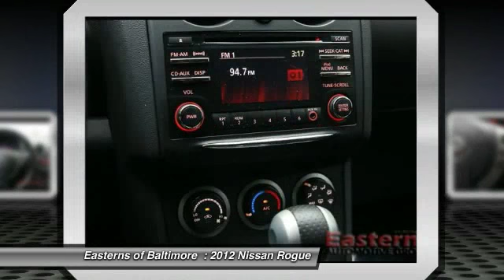2012 Nissan Rogue DC, Maryland, and Virginia 95762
2012 Nissan Rogue SL - $15790

You'll love this 2012 Nissan Rogue. This is a  you'll want to take home. With 37797 miles, it features Automatic transmission and an exterior color of Silver.